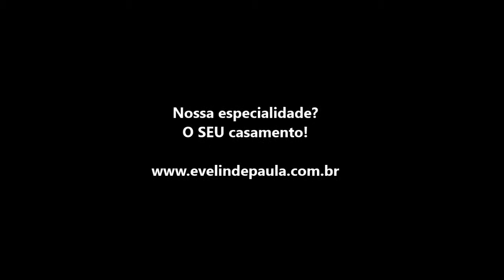I'M YOURS Instrumental | Música para Entrada dos Padrinhos | Música moderna para casamento RJ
Formação Instrumental: Teclado e 2 Violinos.

Local: Paróquia N S das Graças - Rio de Janeiro.